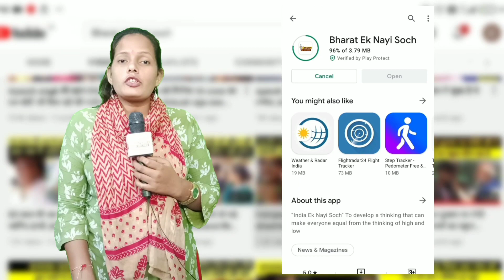कितनी मासूम बच्ची है ये कुछ भी बोलो सिर्फ हस्ती रहती है, Bharat Ek Nayi Soch